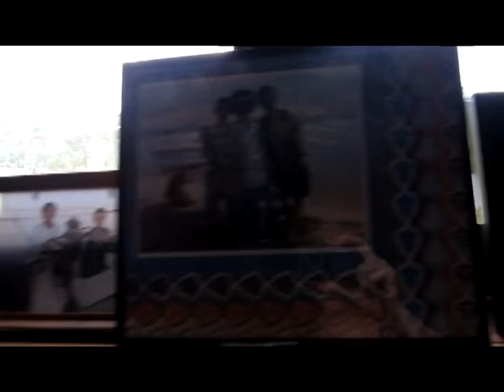Eumundi Music - Justin's Didgeridoo & Art Workshed music.avi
This is some of my live recorded music, by Alex, from Belgium. He used a small camera.!! The Sound Quality & Video is absolutely spot on & amazing for such a small hand held camera phone.! Amazing Stuff.
It was taken @ my Didgeridoo & Art Workshed, on the Sunshine Coast - QLD , where I make Didgeridoo's. I conduct Didgeridoo Workshops,  teaching at School's on the Sunshine Coast & Brisbane.